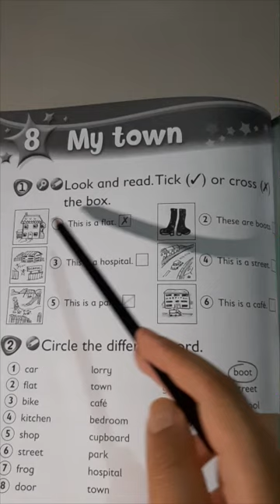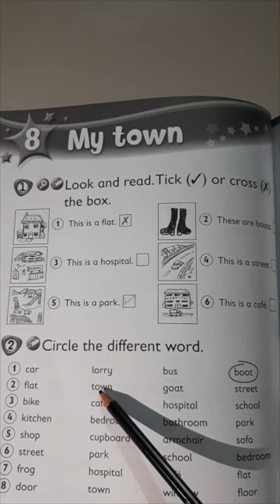Unit 8 C2